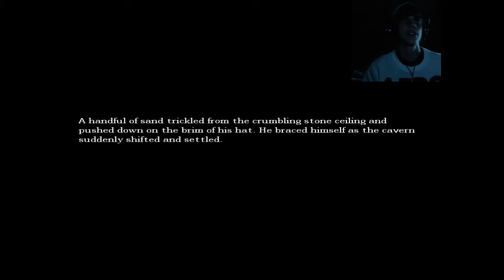Amnesia Playthrough Part 3 - It's a Trap!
Damn barrels.

Ignore:
Ignore:
Video amnesia the dark descent funny scary horror jump scare high quality webcam hd film comedy video videos game gaming games kevvit sam ricky lets play first person 1st animation comedy film playthrough Scream Gameplay Scared Creepy PewDiePie Pew Die Pie pewdie felix tobuscus toby games custom story